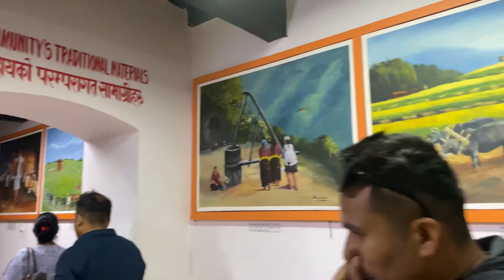Butawal to pokhara palpa darbar ghumdai